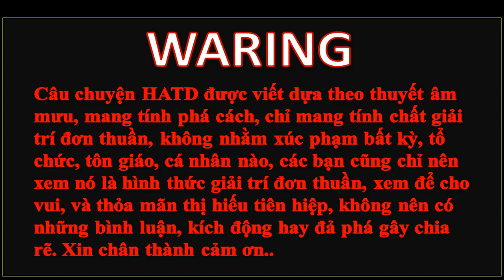Hắc Ám Tây Du Đại Yêu Quái Tôn Ngộ Không Hồi 19: xích khao mã hầu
➤ Câu chuyện thần ma tây du ký kết thúc sau 100 hồi đã để lại sự tiếc nuối rất lớn, cho những độc giả hâm mộ tác phẩm này Cùng với những uẩn khúc rất khó lý giải ví như, sự biến mất bí ẩn của liên minh thất đại thánh tôn ngộ không...